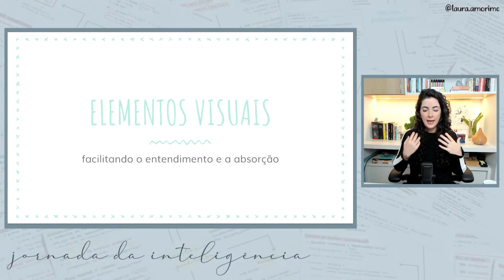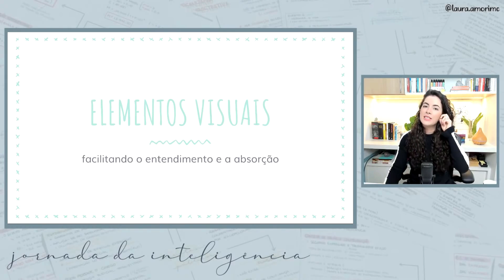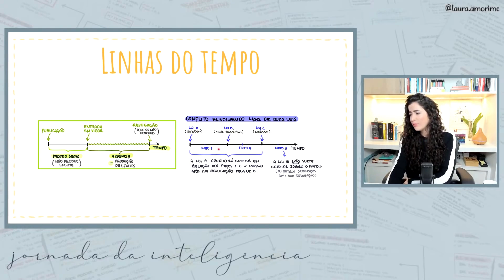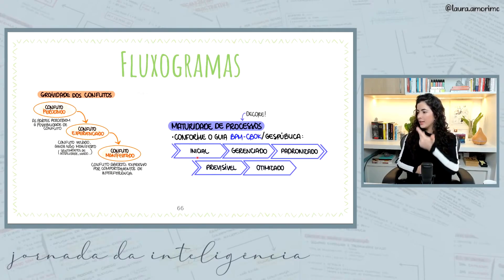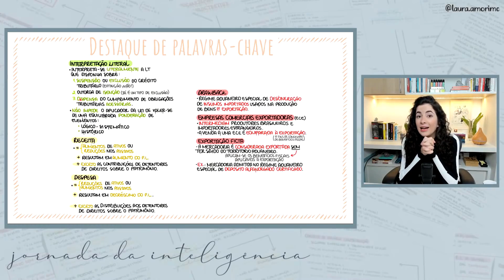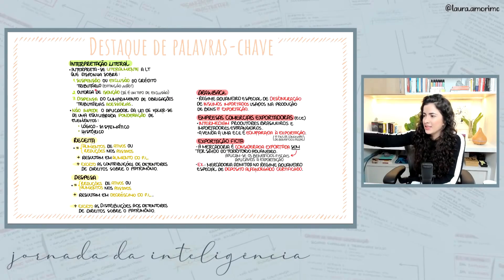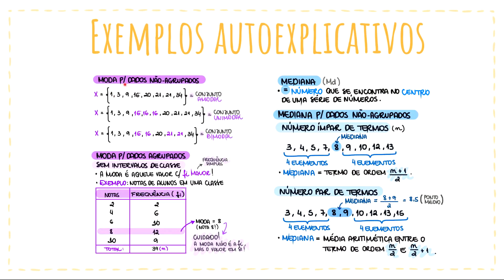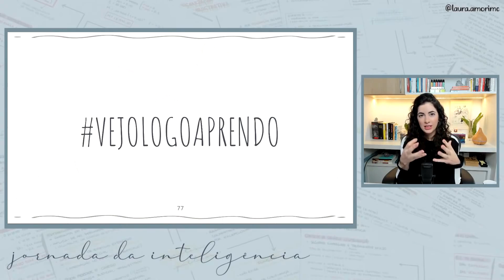IMAGENS QUE TE AJUDAM A APRENDER | Laura Amorim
Chega daqueles resumos que mais parecem transcrições de um romance.

Use e abuse de elementos visuais nas suas anotações. Eles te ajudam a visualizar melhor o conteúdo e também a organizar as informações.

📚 Biblioteca da Lulu (salas de estudo discord)
📅 Telegram (cronograma semanal de lives + links)

Especialista em preparação para concursos públicos, técnicas de aprendizagem acelerada e estudos de alto rendimento.